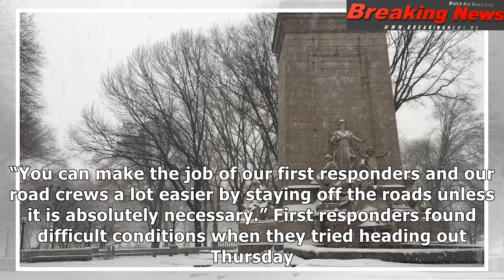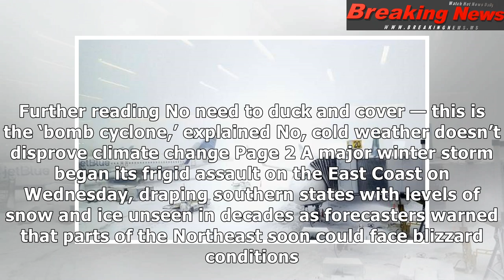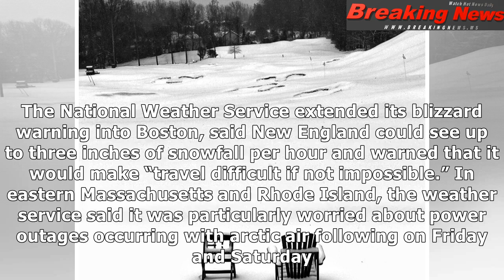‘bomb cyclone’ batters northeast with snow and ice, grounding thousands of flights